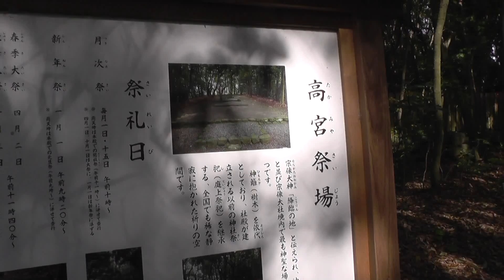祝世界遺産「海賊とよばれた男（岡田准一）」「花子とアン」「麻生太郎」の関係Relationship of "Idemitsu Sazo" "Hanako and Anne", "Taro Aso"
福岡県宗像市にある宗像大社は、宗像三女神を祀る全国６２００社の総本宮である。拝殿の奥には、神勅（神様の命令）が祀られている。全国80000の神社のうち神勅がくだされたのは、ここ宗像大社だけである。
「花子とアン」の登場人物である嘉納伝助（吉田鋼太郎）のモデルが、伊藤伝右衛門。伊藤は、麻生太吉（麻生太郎の曽祖父）とともに明治、大正、昭和の時代に筑豊地方で石炭王として成功し、宗像大社を厚く信仰。二人は、資金面で宗像大社の運営を支えた。その痕跡は、鳥居などに残されている。
　伊藤伝右衛門と麻生太吉に少し遅れて生まれたのが、　出光興産の創業者である出光佐三（岡田准一）。福岡県宗像郡赤間村（後の宗像市）に生まれ、熱心に宗像大社を信仰した。彼も資金面で宗像大社の運営を支えたが、出光佐三は、「陰徳」の考えのもと「名前を残すのは、おそれ多い。」と言って名前を残すことを拒否した。そのため、宗像大社のどこにも彼の名前は、残っていない。Munakata Taisha in Fukuoka Prefecture Munakata is the total Hongu nationwide 6200 companies worshiping the Munakata three goddess. The back of the hall of worship, Kamimikotonori (God's instruction) has been enshrined. Of the shrine of national 80000 Kamimikotonori of it was sent down is only here Munakata Taisha.
Model of Densuke Kano is the character of "Hanako and Anne" (Yoshida GouTaro) is, Ito Den'neEmon. Ito, Meiji with Aso Takichi (Taro Aso of the great-grandfather), Taisho, a successful coal king in Chikuho region in the era of Showa, Munakata Taisha thicker faith. Two people, supported the management of financially Munakata Taisha. Its traces, has been left, such as in Torii.
Ito Den'neEmon and that was born a little late to Takichi Aso, Sazo Idemitsu Idemitsu Kosan Co., Ltd. is a founder. Born in Fukuoka Prefecture Munakata County Akama village (later Munakata City), was faith eagerly Munakata Taisha. He also supported the operation of the Munakata Taisha financially, Idemitsu Sazo, the original idea of "secret charity," "to leave a name, fear often." Refused to leave a name to say. Therefore, his name anywhere in the Munakata Taisha is, does not remain.